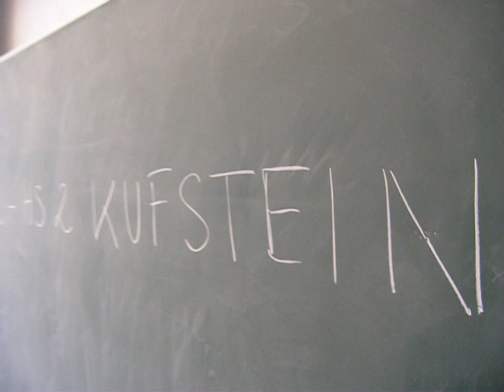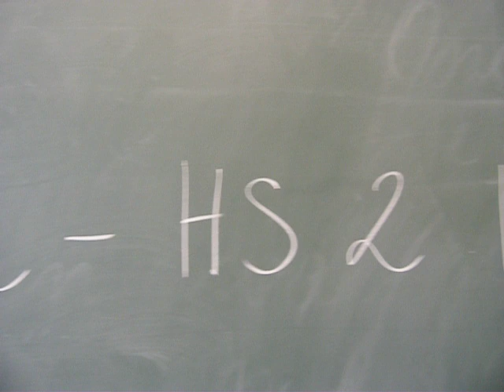4n-hs2kufstein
Klasse 4n der HS 2 Kufstein in Tirol im Schuljahr 2008/2009. BE-Unterricht am Freitag, den 27. März von 9:40 bis 10:30 Uhr.